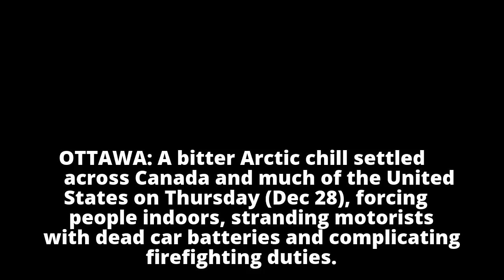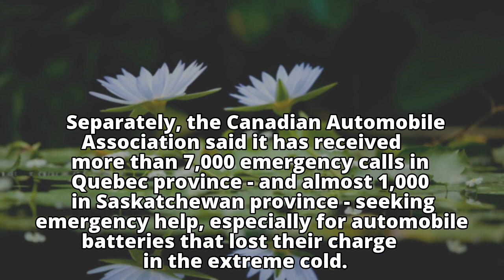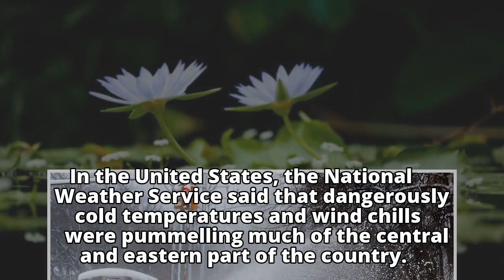Bitter Arctic chill hits Canada, northern and central US